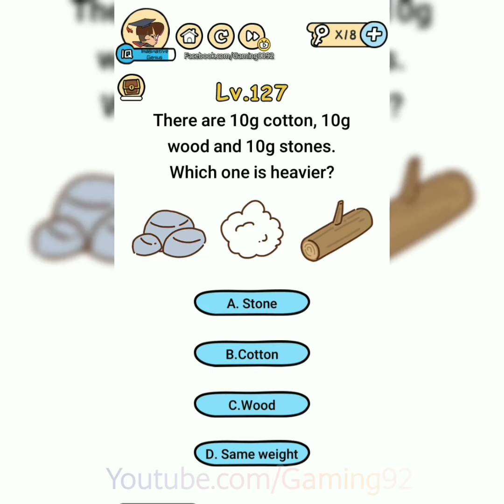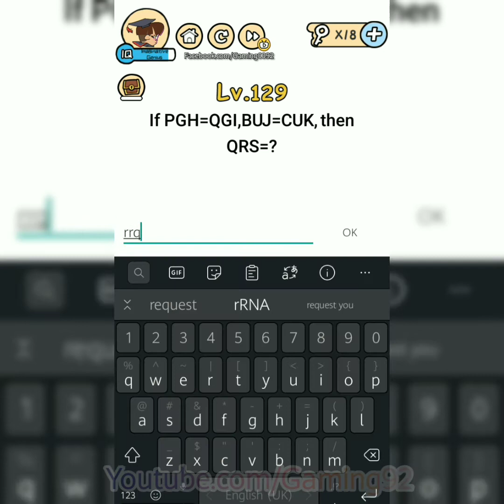Brain Boom Level 121 122 123 124 125 126 127 128 129 130 | Brain Boom Levels 121 to 130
Brain Boom Level 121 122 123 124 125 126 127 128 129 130  | Brain Boom Levels 121 to 130 | Brain Boom Gameplay | Gaming 92

brain teasers and riddles. Each of the brain teasers in this game is unique, original, and creative designed to push your thinking limit. You can enjoy yourself with your friends with this addictive and funny free IQ game.

4.3/5 · Google Play
Publisher: Yanbu arcade
Platform: Android

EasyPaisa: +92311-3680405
Youtube.com/Gaming92
Fb.com/Gaming0092
ConnectUsama